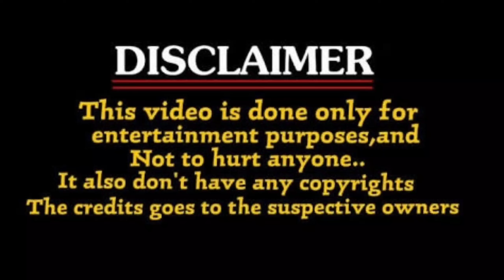Sravanthi Chokkarapu Latest Telugu Movie Trailer Launch Event Troll Unique Troller